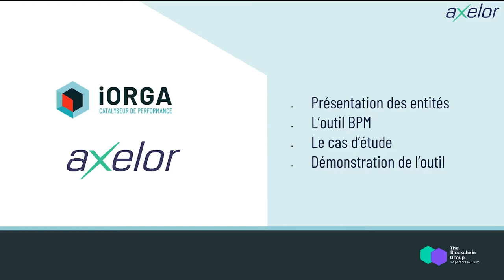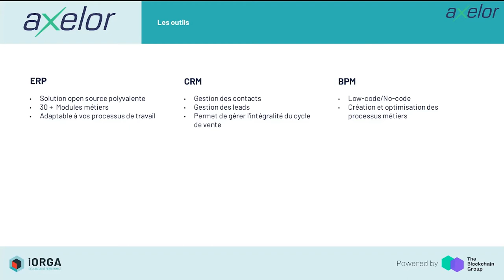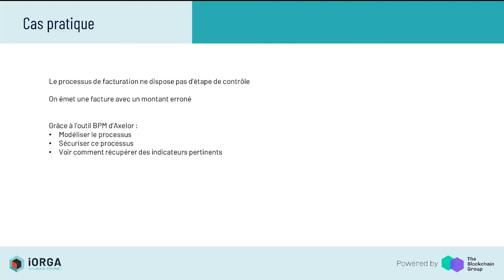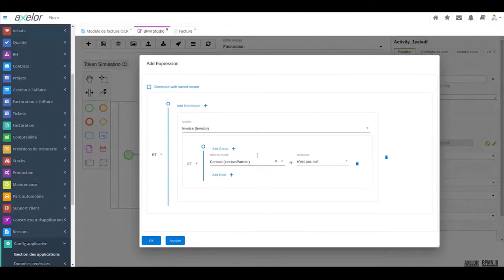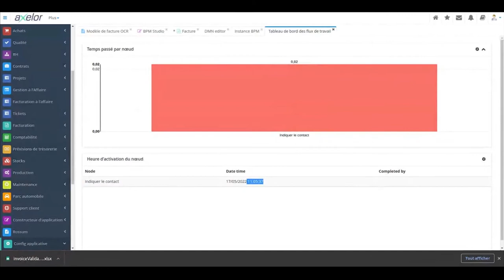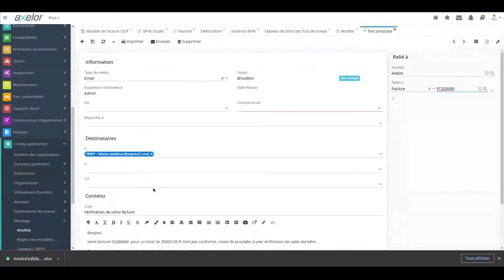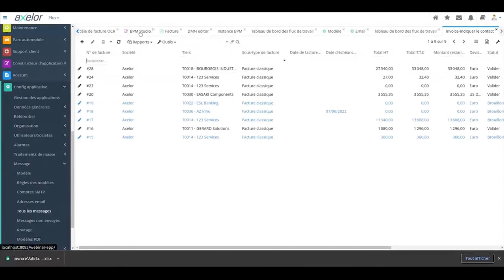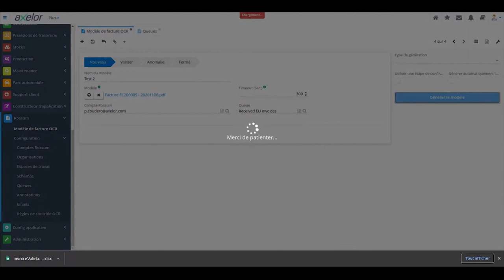[FR - WEBINAR] La solution BPM d'Axelor au service des processus de facturation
Découvrez comment modéliser et optimiser l’ensemble de vos processus de facturation à l’aide d’un outil ergonomique, le tout sans ligne de code. Cette solution unique, à la fois Open Source et Low-code/No-code vous est présentée par un expert BPM d’Axelor et IORGA Group, intégrateur partenaire.

Axelor est une entreprise innovante, dans le domaine des BPM Low-code/No-code, ERP et CRM Open Source.

Une nouvelle approche pour une flexibilité inégalée.